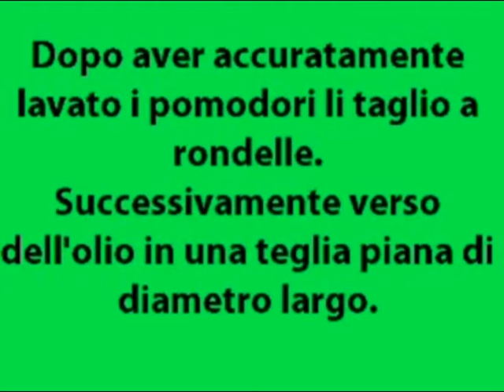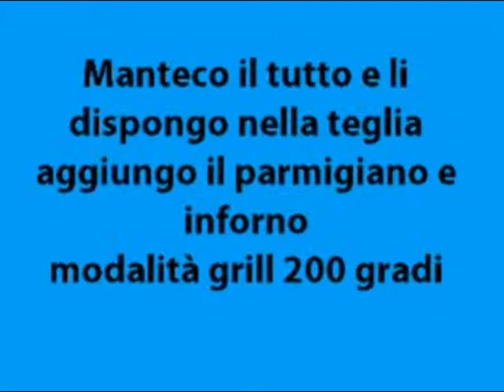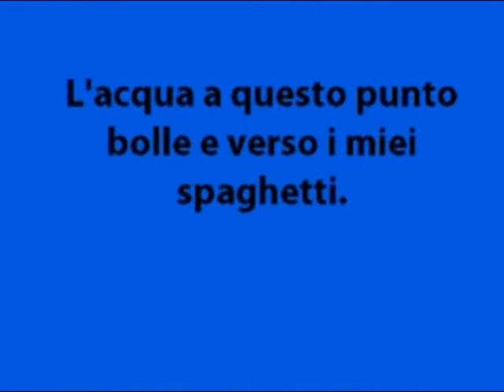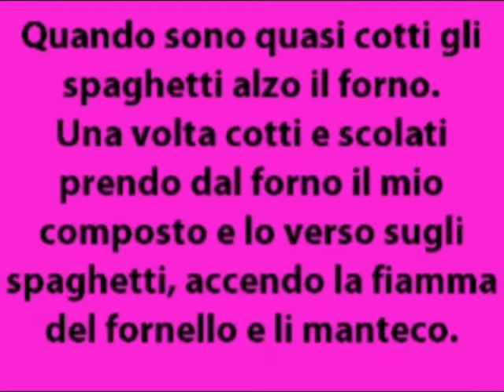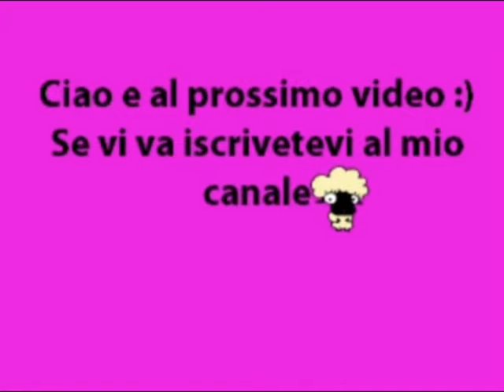Spaghetti della nonna Erminia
Variante dei soliti spaghetti al pomodoro :)

Ingredienti per 4 persone:
400 g di spaghetti;
1 Chilo di pomodori (possibilmente San Marzano);
100 g di mollica di pane grattugiata;
olio sale basilico e parmigiano Q.B

Per la cottura siccome non sono stata molto chiara è all'incirca 10 12 minuti modalità grill 200 gradi, si dovrebbe formare un po di crosticina ma non troppo, se non dovesse farsi in questo tempo alzare la temperatura o tenerli in forno qualche minutino di più ^_^.